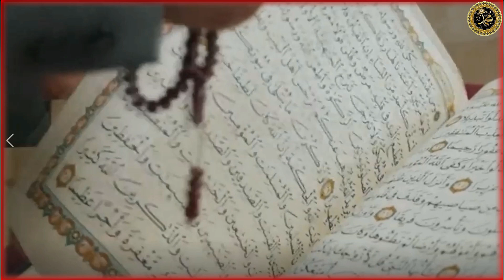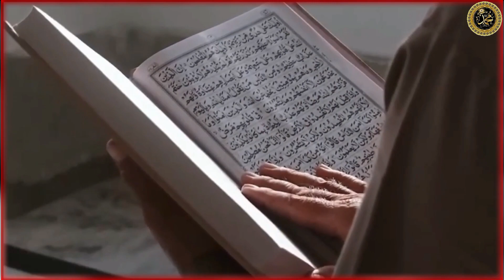Subhan Allah // See how he gave respect to Hafiz quran // Power of Quran